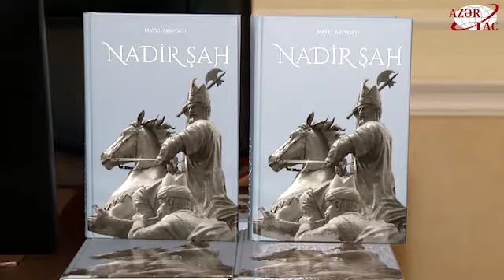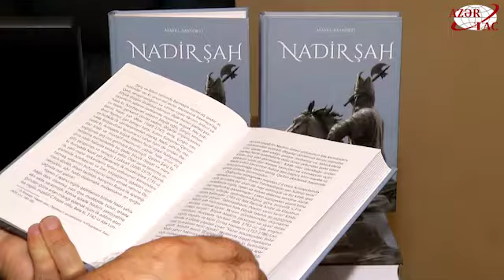Maykl Aksvörtinin “Nadir şah” əsərinin Azərbaycan dilində nəşrinin təqdimatı olub